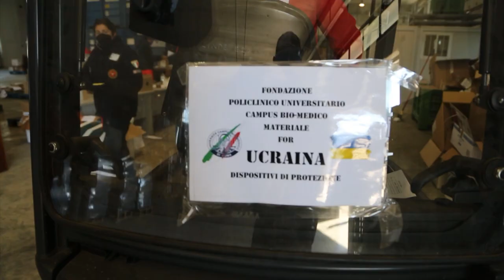L'invio degli aiuti italiani – Emergenza Ucraina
Giulia Temperini,  responsabile Relazioni Internazionali del Dipartimento, fa il punto sugli aiuti del sistema di protezione civile italiano a sostegno della popolazione ucraina nell'ambito del Meccanismo Unionale / Roma, 16 marzo 2022.